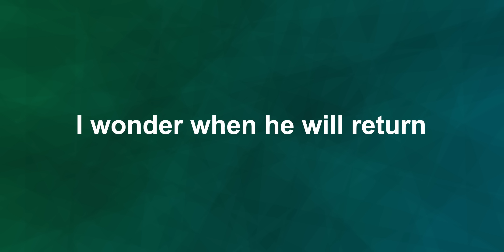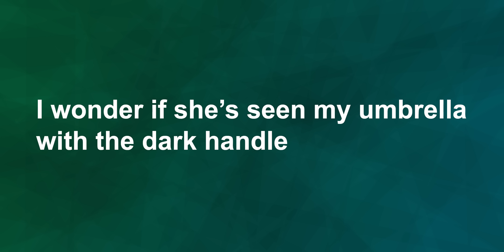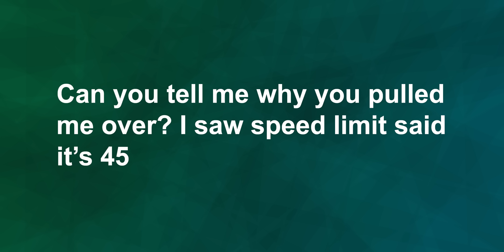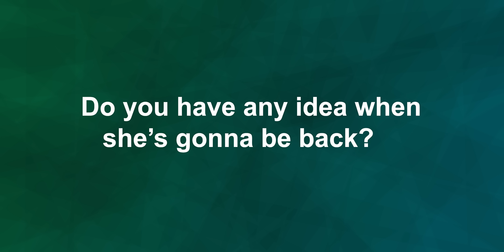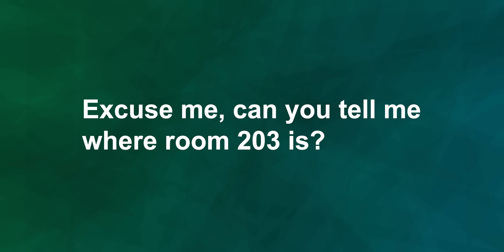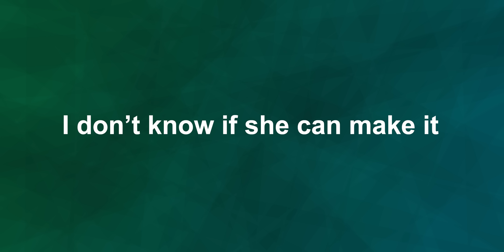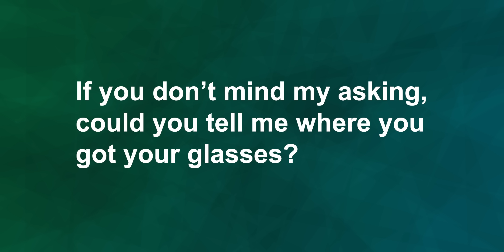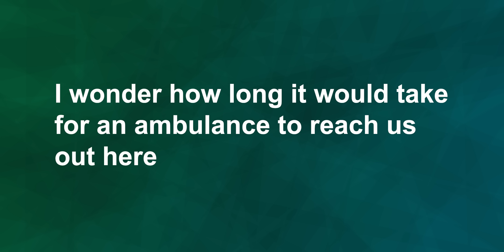Английский на слух l Важно - тренируем непрямые вопросы *Indirect Questions l Средний уровень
Попробуйте улучшить свой английский язык, используя всего лишь 20 минут своего времени! Наша 20-минутная тренировка английского на слух - это быстрый и эффективный способ улучшить свои навыки аудирования, произношения и понимания английского языка.
Мы создали урок, который нацелен на то, чтобы помочь вам развивать навыки аудирования и понимания английской речи, используя короткие аудиозаписи. Вам не нужно тратить много времени на изучение грамматики или запоминание слов - вы просто слушаете и практикуете понимание английской речи.
Урок разработан, чтобы помочь вам понимать английскую речь быстрее и эффективнее, используя реалистичные ситуации из повседневной жизни. 👉Вы также сможете улучшить свое произношение, повторяя слова и фразы, которые вы услышите в уроке.

Вы можете пройти наши уроки аудирования в любое время и в любом месте - все, что вам нужно, это доступ к интернету и наушники.